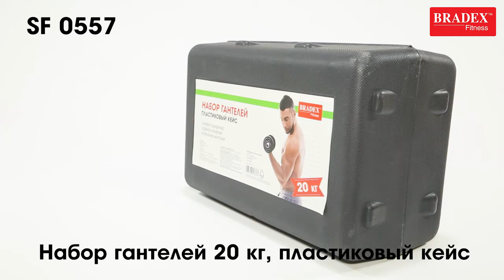Bradex SF 0557 Набор гантелей 20 кг, пластиковый кейс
Товар: [#​1481818]